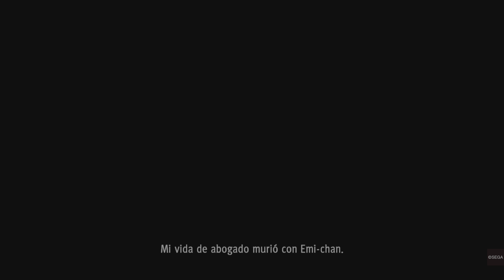Judgment Gameplay (PlayStation 5)